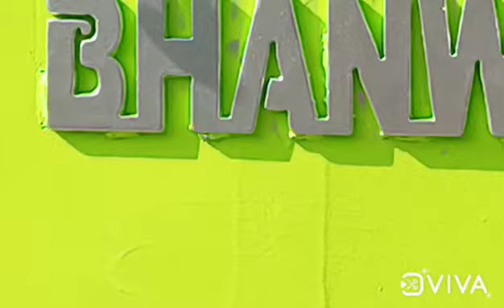Trala 12x7 Bhanwra implement Jodkiya 8058950001